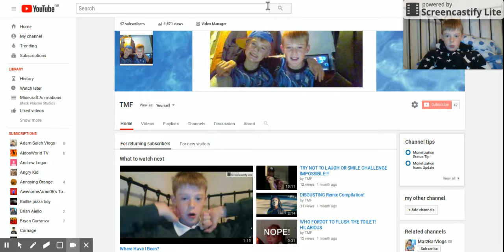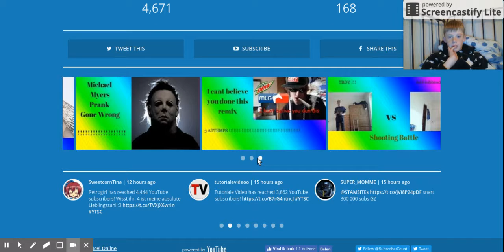Starting a shoutout series for subscribed people